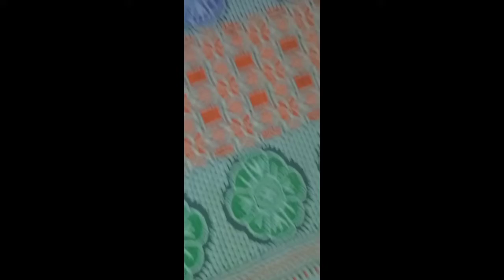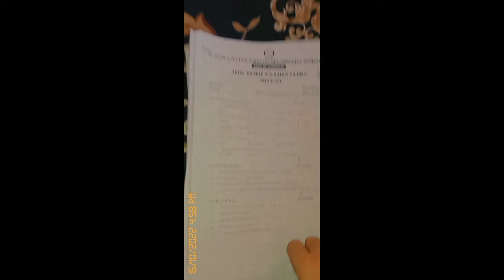Zindagi ki masrufiyaat/ Voting/Grwm/Sunday vlog